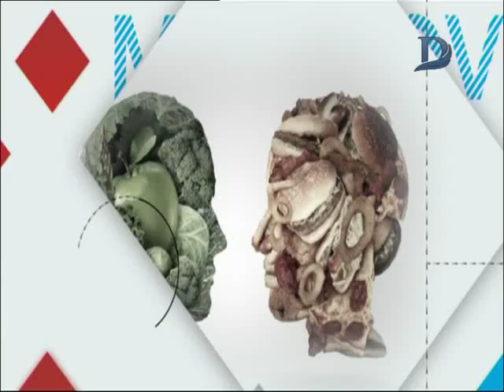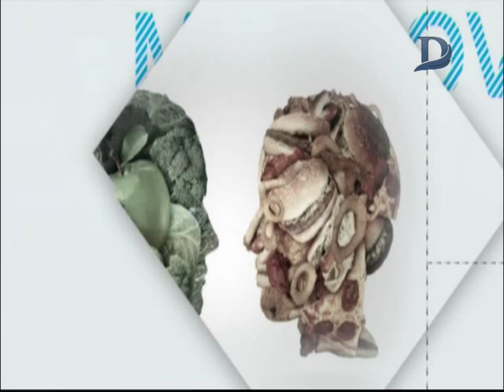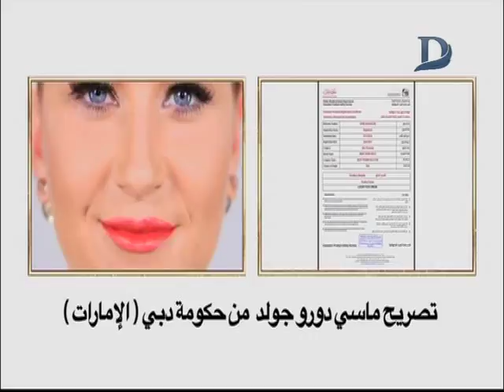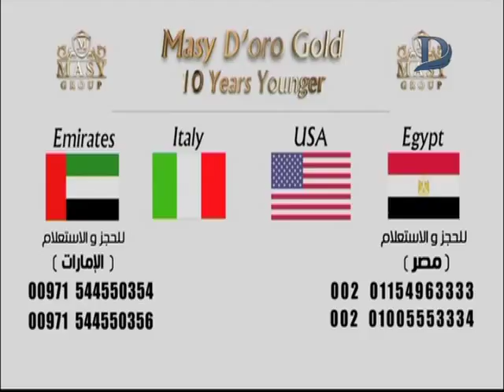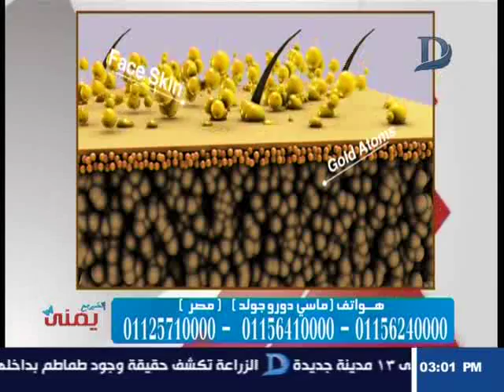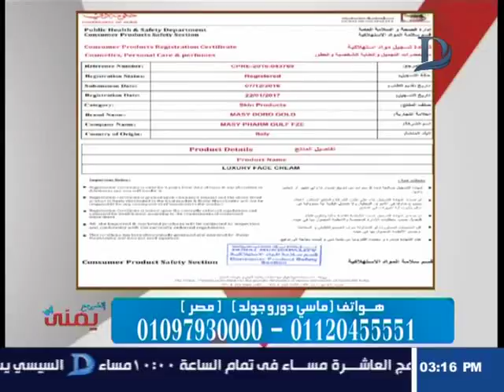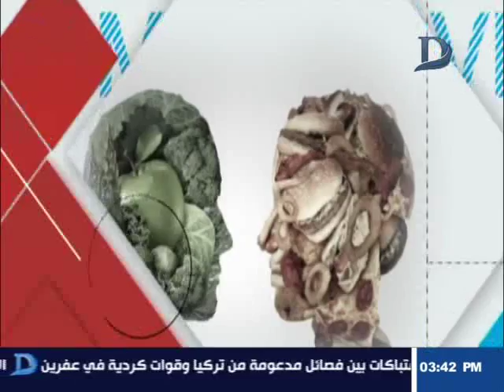اتغير مع يمنى - مع يمنى طولان وافضل طرق الحماية للبشرة .. حلقة 4-9-2018